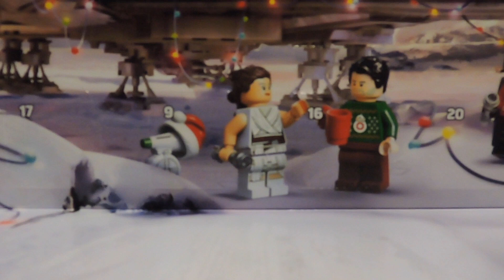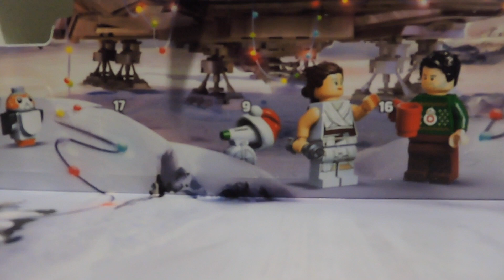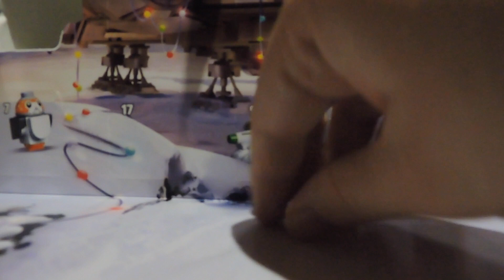LEGO Star Wars Advent Calendar 2020 #2 by Otaku Bandito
Hello there and welcome to Day 2 of this year's LEGO Star Wars advent calendar video series. What will lurk inside Door #2? Watch this video to find out!